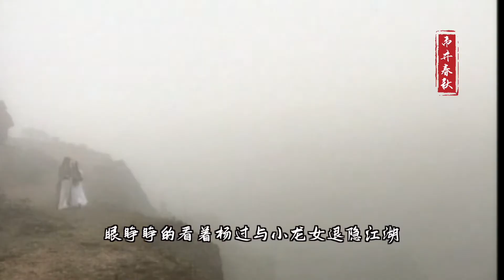郭襄出家为尼不全为杨过，而是她还有郭靖交代的任务！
中国是一个五千年的文明古国，有很多的有趣的历史故事，这里可以带你了解非常多你不知道的中国历史故事。还有关于中国功夫武侠的视频，中国功夫，源远流长，不仅历史悠久，内涵丰富，博大精深，更因其浓厚的神秘色彩而为中外所瞩目。

China is an ancient country with 5000 years of civilization. There are many interesting historical stories. Here you can learn a lot of Chinese historical stories that you don't know. There is also a video about the martial arts of Chinese Kungfu. Chinese Kungfu has a long history. It has a long history, rich connotation, extensive and profound, and it has attracted the attention of both China and foreign countries because of its strong mysterious color.

谢谢您的关注！